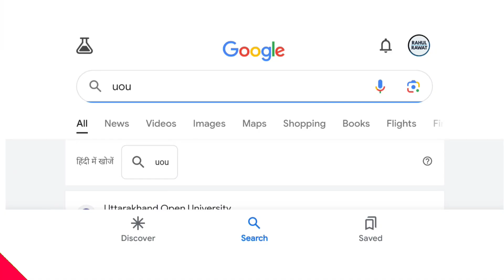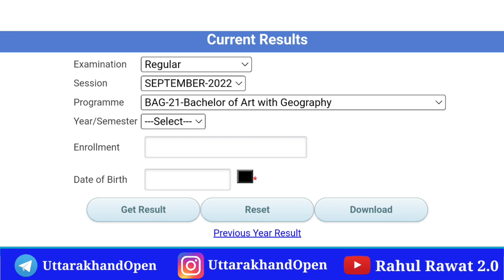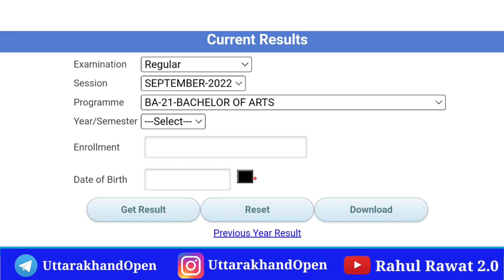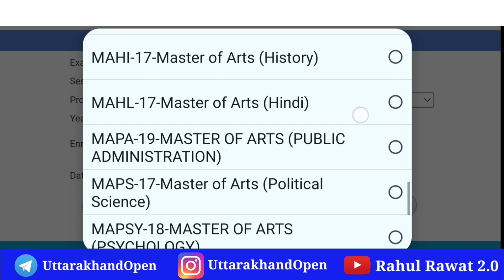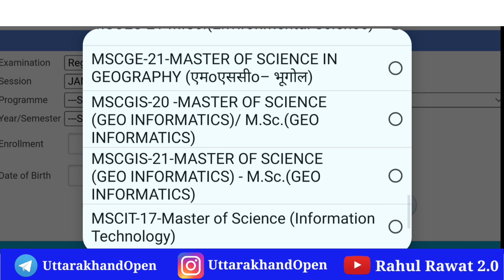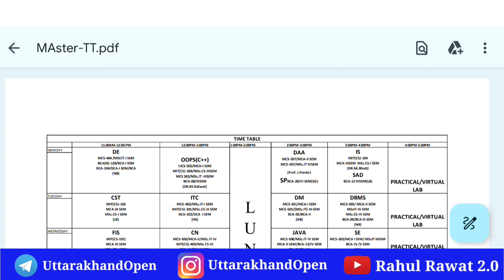UOU RESULT 2023 || UTTARAKHAND OPEN UNIVERSITY RESULT 2023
▶️Please give your love and support to other channels as well.

↘️MY EQUIPMENTS -
BACKGROUND SCREEN

(Uttarakhand_open_learn )

(Uttarakhandopen)

       (keep supporting)

UOU examination 2023
UOU examination datesheet 2023
UOU online admission 2023
uttarakhand open university admission 2023
Uttarakhand open university examination datesheet 2033
Uttarakhand open university admission
UOU online admission process
uou Examination 2023
uou examination
uou back form 2023
uou Improvement form 2023
uou Examination City changes form 2023
uou back form fill up 2023
uou  back assignment 2023
uou back assignment form 2023
uou result 2023
uou result 2023 ba 3rd year
uou back paper result 2023
uou back result 2023
uou online assignment2023
uou admission 2023
uou online assignment 2023
uou online assignment

uou back examination 2023,uou examination pattern 2023,uou solved question paper 2023,uttarakhand open university datesheet 2023,uou back examination form 2023,uou back form 2023,uou examination city change form 2023,uou result 2023,admit card uttarakhand open university 2023 exam